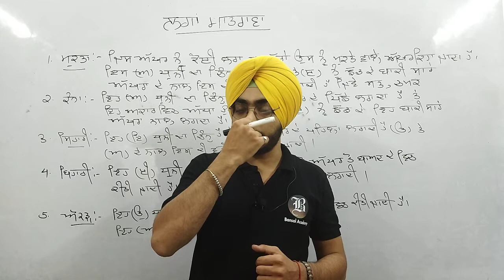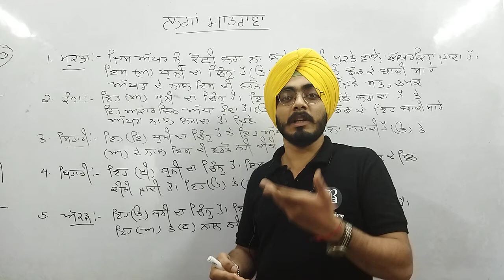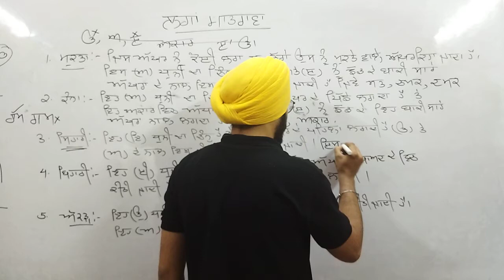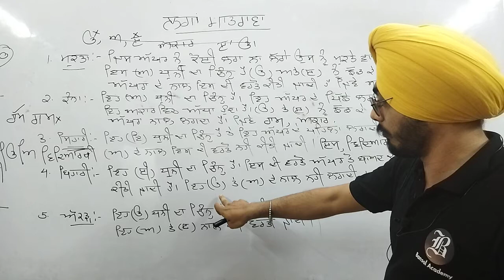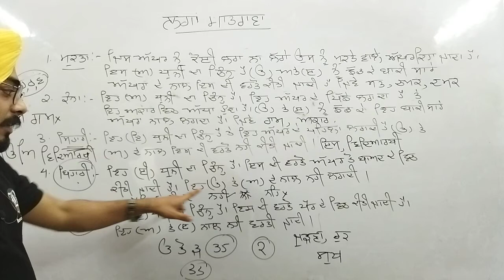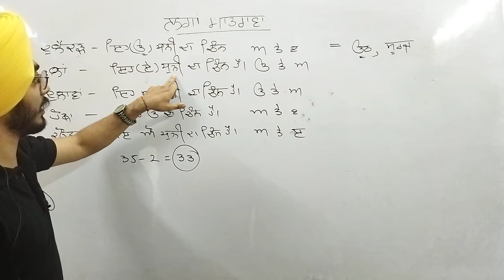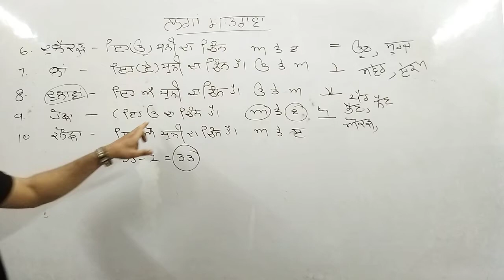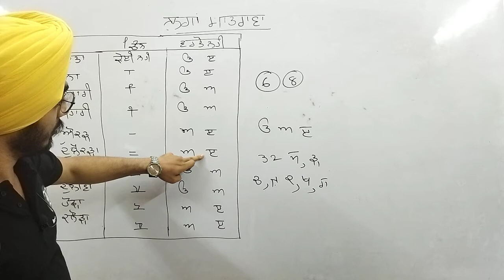ਲਾਗਾਂ ਮਾਤਰਾ. | Lec-7 | PSTET Paper 1 & 2 Punjabi |PSTET 45 Days crash Course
Welcome to Lecture-7 of the PSTET 45 Days Crash Course by Bansal Academy! In this important lecture, we dive into the concept of ਲਾਗਾਂ ਮਾਤਰਾ (Lagana Matra), a key component of Punjabi grammar. This topic is essential for mastering the Punjabi section of PSTET Paper-1 & Paper-2, and is often a challenge for many candidates. We have structured this lecture to give you a thorough understanding of Lagana Matra, making it easier for you to grasp the rules and apply them effectively in your exam preparation.

🚀 What You’ll Learn in This Lecture:
In this detailed session, we cover:

An introduction to ਲਾਗਾਂ ਮਾਤਰਾ (Lagana Matra) and its significance in the Punjabi language
Comprehensive explanations of the different types of Lagana Matra used in Punjabi script
Practical examples to demonstrate how Lagana Matra functions in sentence formation
A focus on common errors that students make when using Lagana Matra and how to avoid them
Exercises and practice questions to solidify your understanding of the rules
How to approach Lagana Matra questions in the PSTET exam to score maximum marks
This lecture is an essential part of your Punjabi language preparation for both PSTET Paper-1 (primary level) and PSTET Paper-2 (upper primary level), where understanding Lagana Matra is crucial to performing well in the exam.

🌟 Why This Lecture is Important for PSTET:
The concept of ਲਾਗਾਂ ਮਾਤਰਾ is commonly tested in the Punjabi section of the PSTET exam. A clear understanding of this concept will significantly boost your ability to answer questions correctly. By mastering this topic, you can ensure that you don’t lose marks on technicalities in the Punjabi language portion, helping you secure a higher score in PSTET Paper-1 & Paper-2.

📚 Course Features:

Expert Faculty: This lecture is presented by our top Punjabi language experts at Bansal Academy, known for their in-depth explanations and easy-to-understand teaching methods
Thorough Explanation: Detailed coverage of all aspects of Lagana Matra, ensuring you understand both the basics and the more complex rules
Practice Materials: Access to downloadable notes, exercises, and worksheets to help you practice and reinforce your learning
Mock Tests: Get regular practice with mock tests designed specifically for the Punjabi section of PSTET
Doubt Clearing Sessions: Attend live sessions to get your doubts clarified and stay on track with your preparation
🎯 Target Audience:
This lecture is perfect for anyone preparing for:

PSTET Paper-1 (for teaching positions in primary schools)
PSTET Paper-2 (for teaching positions in upper primary schools)
Other teaching exams that include a Punjabi language section
🔑 How This Course Will Help You:

Gain a deep understanding of ਲਾਗਾਂ ਮਾਤਰਾ (Lagana Matra) and its application in Punjabi grammar
Master the rules of Lagana Matra to avoid common mistakes and score higher in the PSTET exam
Improve your ability to answer Punjabi language questions with greater accuracy and speed
Strengthen your overall grasp of the Punjabi language, giving you an edge in the competitive PSTET exam
The 45 Days Crash Course offered by Bansal Academy is designed to help you prepare for the PSTET exam with confidence. Our carefully curated lectures, practice materials, and expert guidance ensure that you are ready to tackle the Punjabi language section of the exam and perform your best!